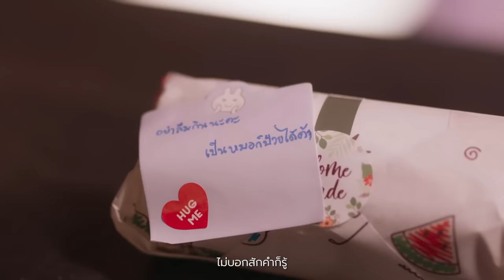ไม่บอกก็รู้ว่ารัก Ost.ใจซ่อนรัก The Secret of Us | DoubleBam x MOBYe | Official MV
เพลง ไม่บอกก็รู้ว่ารัก Ost.ใจซ่อนรัก

ศิลปิน : DoubleBam x MOBYe
คำร้อง : ณรงค์วิทย์ เตชะธนะวัฒน์
ทำนอง, เรียบเรียง : ปรเมศวร์ เหมือนสนิท

ได้โปรดอย่าปล่อยมือจากฉันไป ไม่ว่าเรื่องใดขอให้อยู่ตรงนี้
มีเธอแล้วมันดูอุ่นใจ ไม่หวั่นไหวเหมือนทุกๆ ที
เธอคือความรักดีๆ ที่ฉันไม่เคยพบเจอ

จะจับมือเธออย่างนี้เรื่อยไป (จับมือไว้นะอย่าปล่อย)
ขอแค่มั่นใจฉันมีเธอเสมอ  (แหละฉันก็มีแต่เธอเท่านั้น)
กี่ขวากหนามก็จะฝ่าไป หนักแค่ไหนที่เราต้องเจอ
อยากบอกว่าฉันรักเธอ รักเธอหมดหัวใจ

* ไม่บอกสักคำก็รู้ ว่าเธอรักเท่าไหร่
สิ่งที่กระทำมันบอกฉันได้ อยากให้มันเป็นอย่างนี้เรื่อยไป
เหนื่อยแค่ไหน ใจก็พร้อมฟันฝ่า
ได้เห็นสายตาของคนที่รัก เท่านี้ก็สุขหัวใจ

สิ่งหนึ่งที่ใจเรามีให้กัน (ให้เสมอไม่เคยเปลี่ยน)
ก็คือความผูกพันมากยิ่งกว่าสิ่งใด (จะเป็นอย่างนี้ไปตลอด)
หากวันไหนเราต้องจากกัน ความรักนั้นจะไม่จางไป
ยังคงมีรักในใจเก็บไว้ไปนานเท่านาน

(ซ้ำ*)

เธอคือพลังให้ฉันนั้นก้าวไป ท่ามกลางพายุโหมใส่ รักเธอไปจนตาย ฮู้วว..

ไม่บอกสักคำก็เข้าใจ สิ่งที่กระทำมันบอกฉันได้
อยากให้มันเป็นอย่างนี้เรื่อยไป เหนื่อยแค่ไหน ใจก็พร้อมฟันฝ่า

อยากบอกว่าฉันรักเธอ ไม่ขอรักใครผู้ใด
อยากบอกว่าฉันรักเธอ และรักทุกลมหายใจ